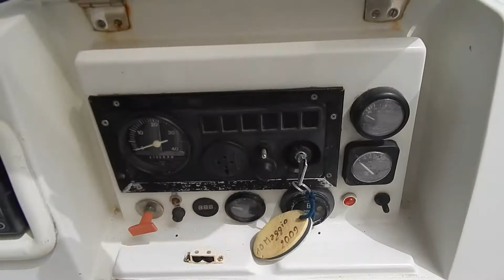Jeanneau Voyage 12.50 | Sailing yacht FOR SALE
The Jeanneau 12.50  Voyage is one of the most successful early models. This Voyage 12.50 was built in 199889 by a standard version layout with two guest cabins aft with ensuite basin, one bunked bed cabin at middle boat and the owner cabin in the front. Two toilet, one aft with just head and shower and one in the front.
The interior is a good compromise between seagoing and in-harbour comfort with a very good chart table and big saloon with U-shaped dining table (convertible), with bottle storage within and seats a good crowd on all around the settees. Opposite to dining table is the linear galley with plenty of storage fridge and a 2-burner stove with oven Aft to port is the sit-down navigation station, which features a hinged, openable panel for easy access to the back of the instrument panel.
Equipped with 55 HP YANMAR diesel engine with unknown engine hours. Includes also 8  winches, battened Main Sail on trailer with lazy bag and lazy Jack, self furling jib, furling Genoa, Gennaker everything in good conditions and revised among the years.

Ph. Eng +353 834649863 - Ita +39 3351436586